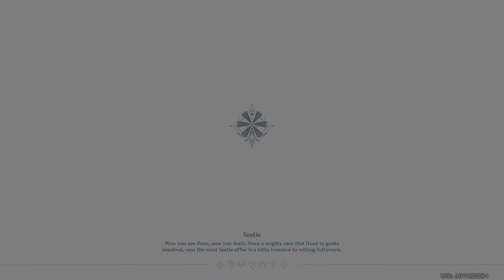Genshin Impact(Blind/PS4) Gameplay Walkthrough Part 3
Genshin Impact returns as Daisuke continues to look for his twin sister in this strange new world while helping the knights take down StormTerror by going to the Four Winds Temple. Check this video to find out what happens in the temples that are remaining.